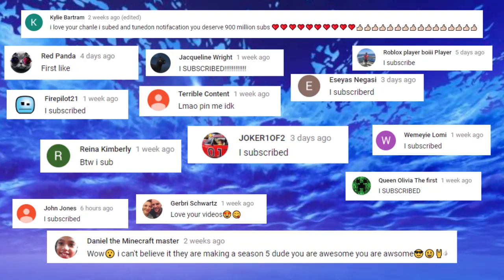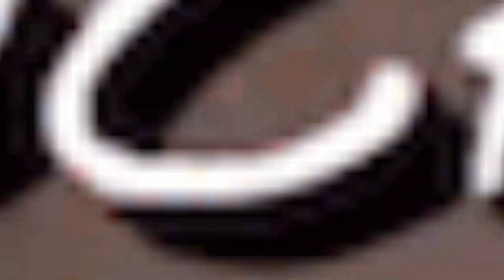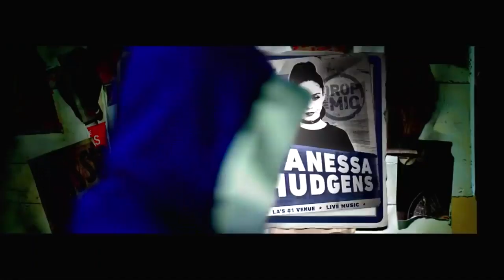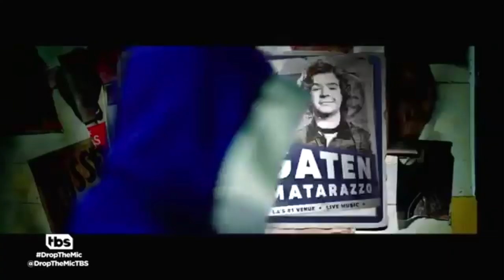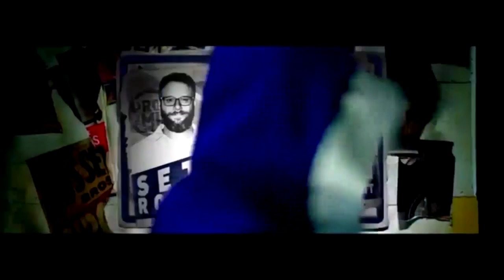Drop The Mic Battles That STUNNED THE AUDIENCE!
These Drop The Mic battles stunned the audience beyond belief!